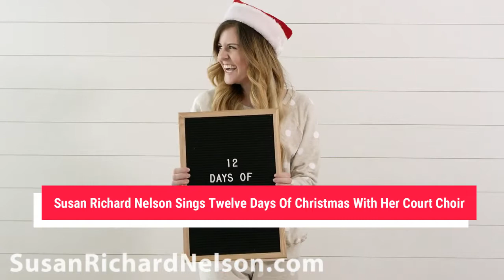Susan Richard Nelson: Sings 12 Days Of Christmas